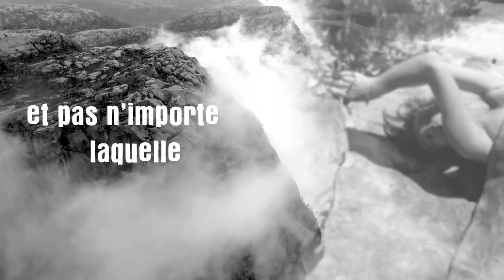COMPLOT - Le nouveau thriller de Nicolas Beuglet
COMPLOT de Nicolas Beuglet
EN LIBRAIRIE